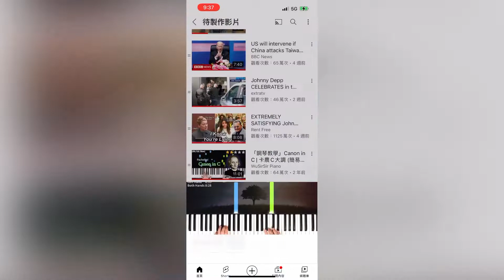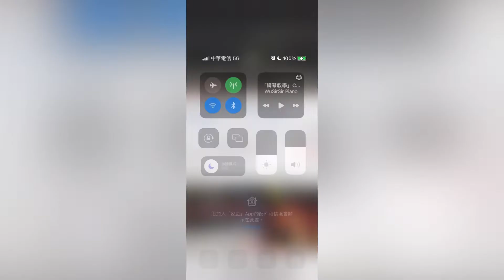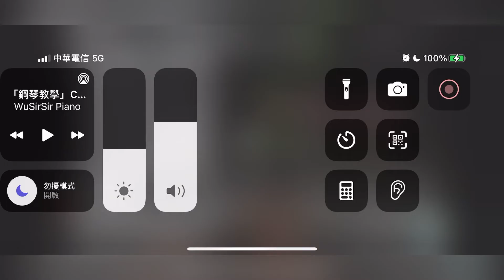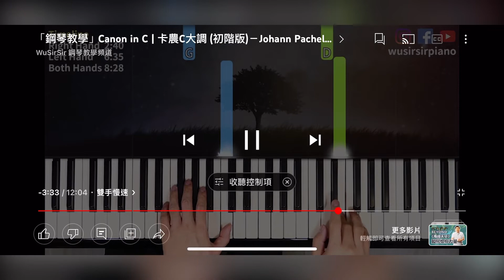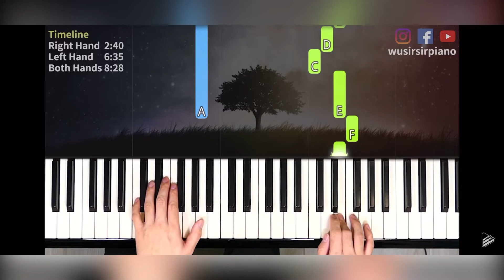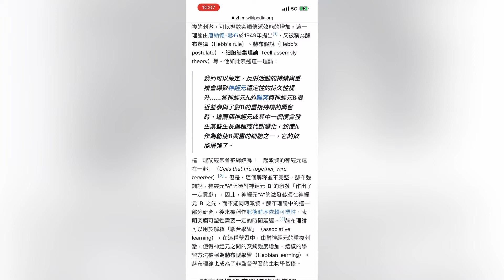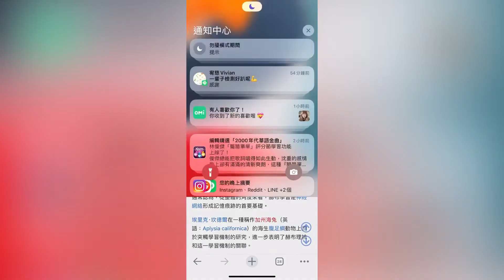【哈利賴老師】遊戲內建鋼琴從零開始教學！鋼琴小白也能在一天內練會！《哈利波特：魔法覺醒》